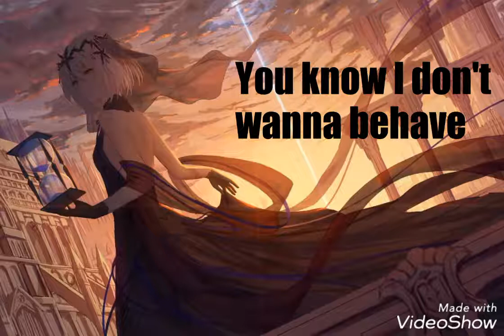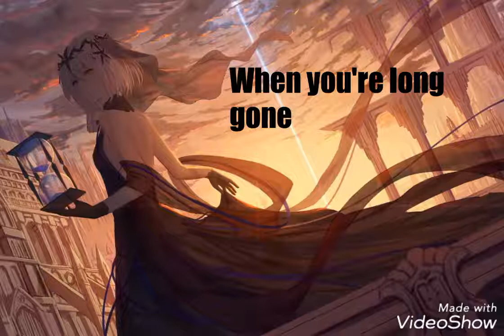Nightcore - Hourglass [male version]